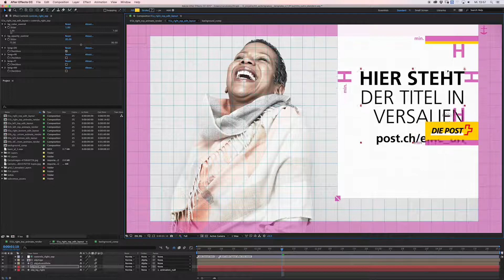Motion Branding "Die Post" Aftereffects Template Dropdown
Um die Markenkonsistenz der Schweizerischen Post zu gewährleisten und zu erhöhen haben wir neben den Guidelines ein Aftereffects Template entwickelt, welches dank programmierten Schutzzonen, keine Off-Brand Umsetzungen mehr zulässt.

Willst du das auch? Dann melde dich bei uns.